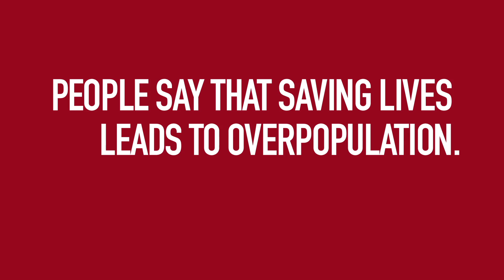Does Saving Lives Mean Overpopulation?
Some believe that saving lives will lead to overpopulation. What do you think? Watch the video and then read the 2014 Gates Annual Letter: Statistics regarding how the developing world is in fact not being overpopulated and the myths surrounding how more children being born is leading to overpopulation.